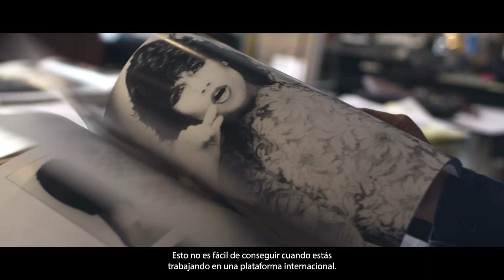LLONGUERAS AWARDS VDEF